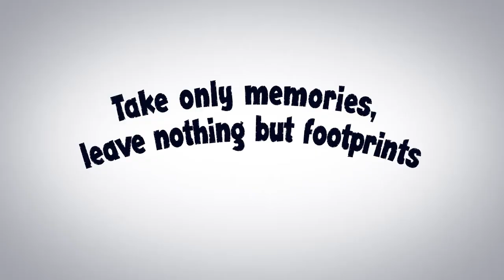DanubeGeoTour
The short video is a result of the work package 3 of the Danube GeoTour project. In this workpackage we developed a Common strategy for sustainable management of tourism pressures in Geoparks. In order to prevent the strategy from remaining on the desks of Geopark Managers a special abstract with recommendations for SMEs/investors, residents and visitors on how to behave and responsibly conduct various tourism and recreational activities and investments within Geoparks were prepared. Partners selected the most appropriate recommendsations for their Geoparks and prepared different ways of dissemination, In Geopark Idrija we prepared the animation video. Živa and Tonček are teaching the bonton in nature near the Putrih klavže water barriers, along the Idrijca river and suspension bridge at Zagoda, near the Wild lake and in karst forest. Idea concept: Maja Zupanc, Jernej Žmitek, Kaja Lipušček, Urška Bajec Rupnik, Mojca Gorjup Kavčič Script: Maja Zupanc, Jernej Žmitek with a help of Geopark Idrija Illustrations: Kaja Lipušček Animation: Jernej Žmitek Producer: Jure Vizjak Edited by: Urška Bajec Rupnik, Mojca Gorjup Kavčič Texts: Urška Bajec Rupnik, Mojca Gorjup Kavčič Project co-funded by European Union funds (ERDF, IPA) dtpvideocompetition, danubegeotour, Danube Transnational Programme